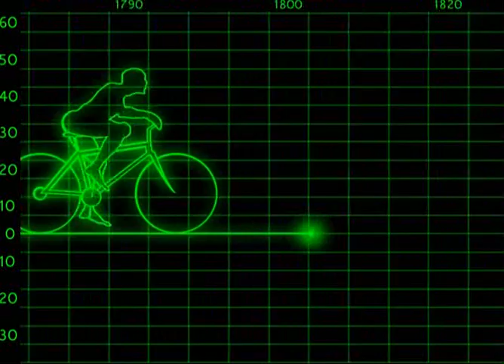EKG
Existencial KinetoGraph
2006
short movie